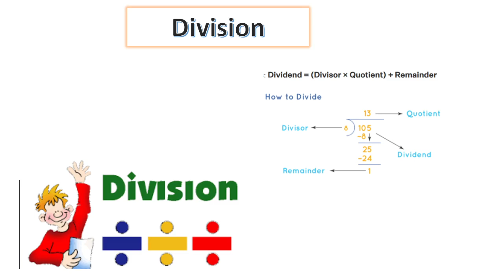DIVISION|Quotient |REMAINDER|CHECKING OF DIVISION ANSWER|DIVIDEND